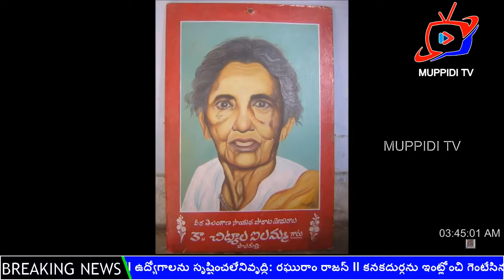Vinudi vinudi Devulla katha (వినుడి వినుడి దేవుళ్ళ కథ) // Muppidi Tv